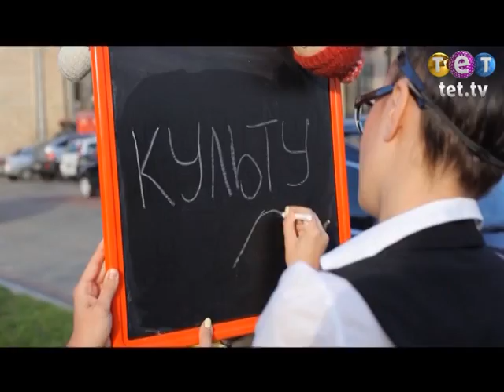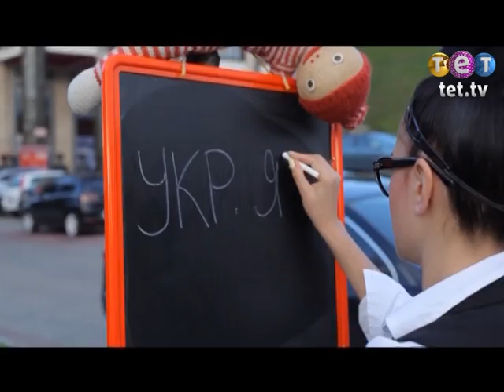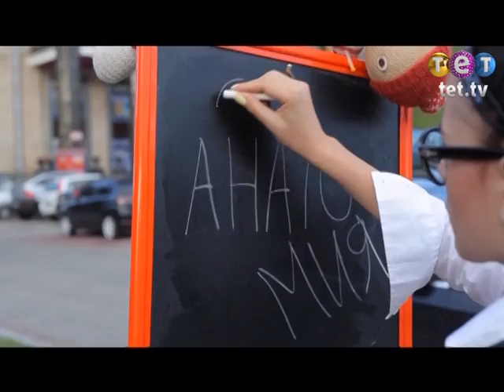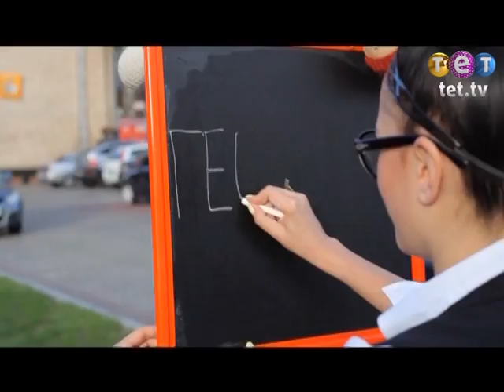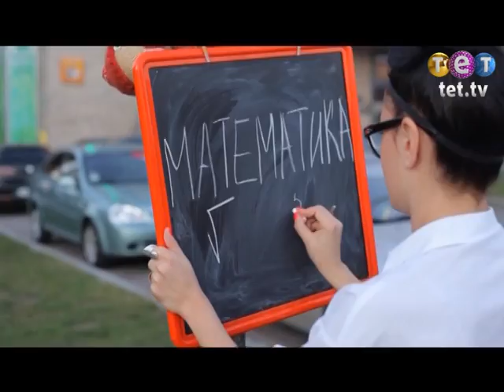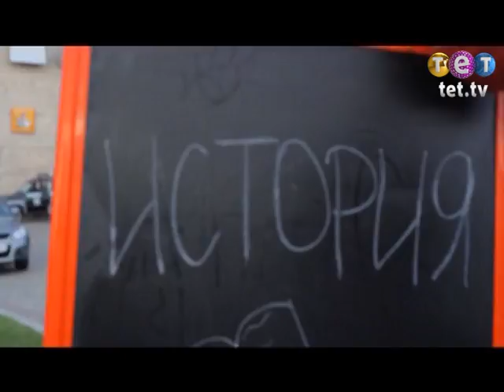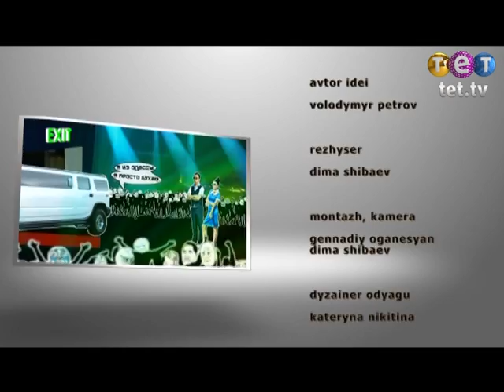Дурнев +1: К доске! (Кто такие куртизанки?)